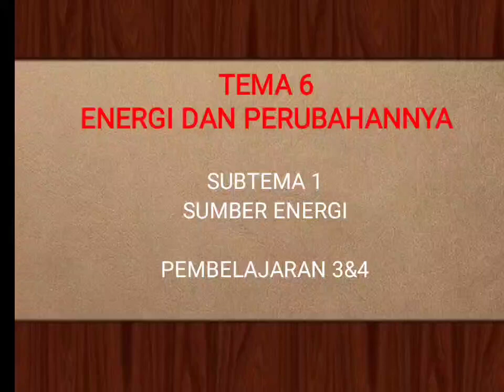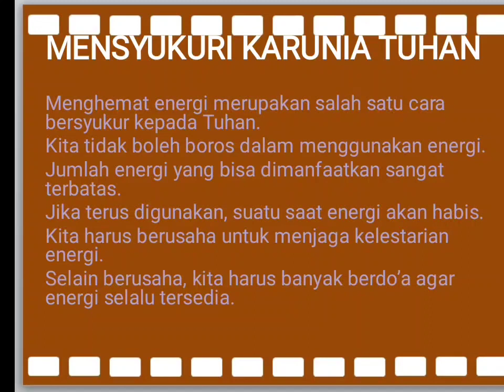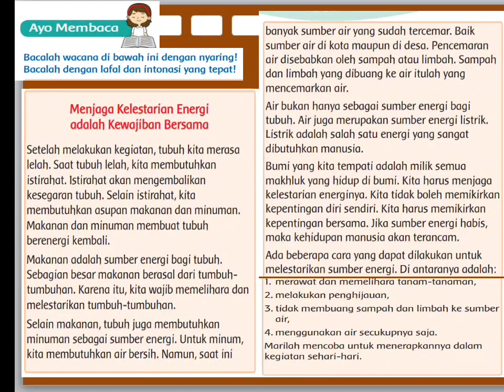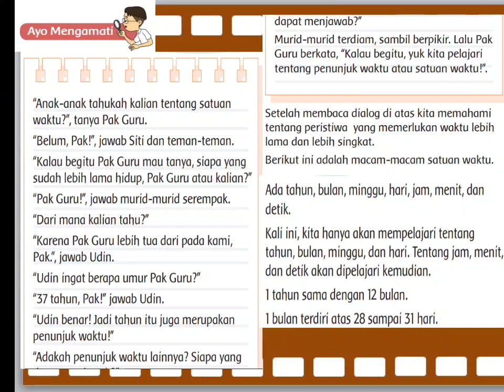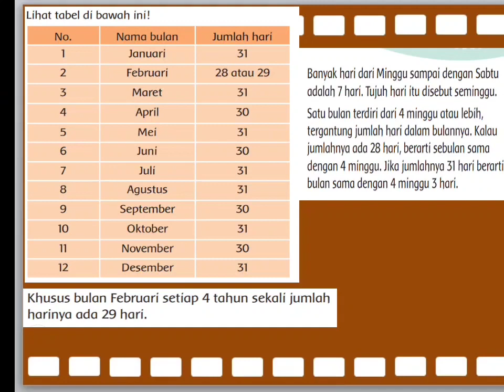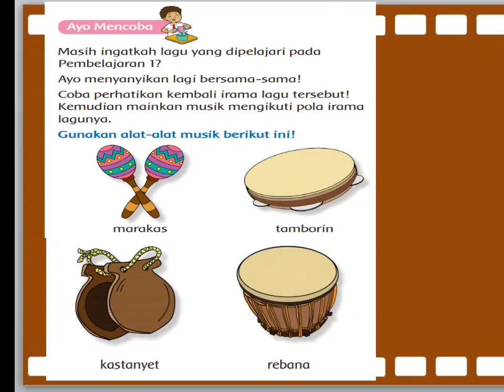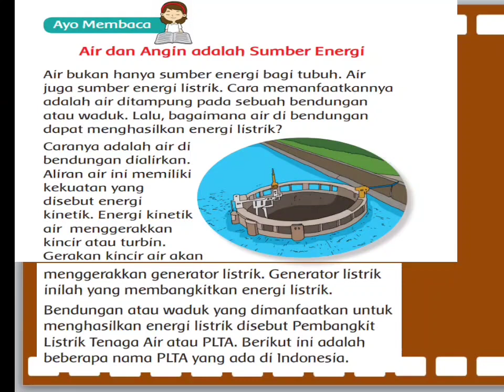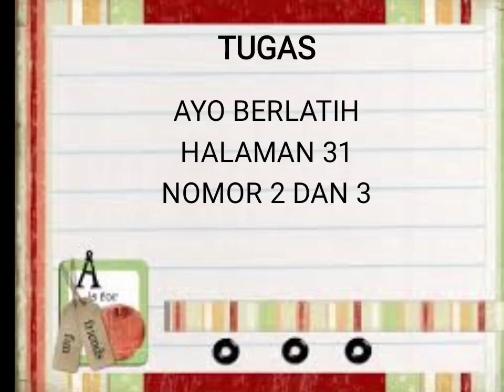Tema 6 Subtema 1 Pembelajaran 3 dan 4 kelas 3